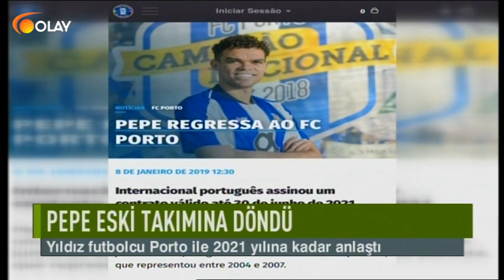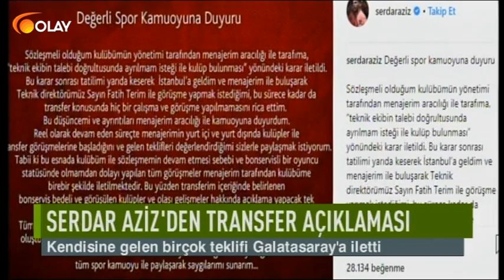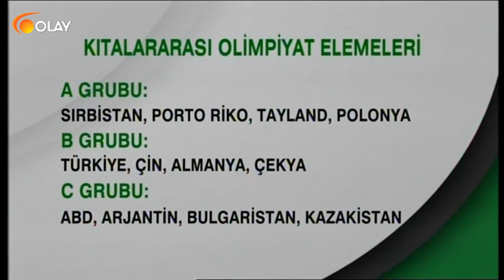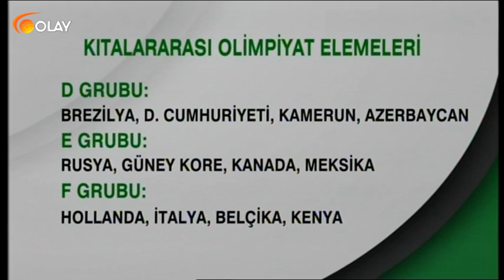Ana Haber Spor - 08-01-2019